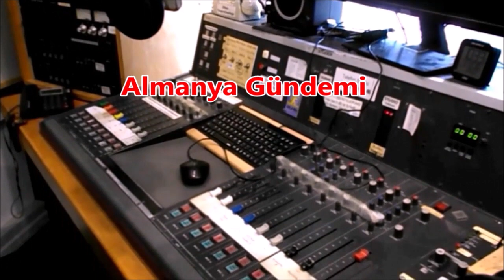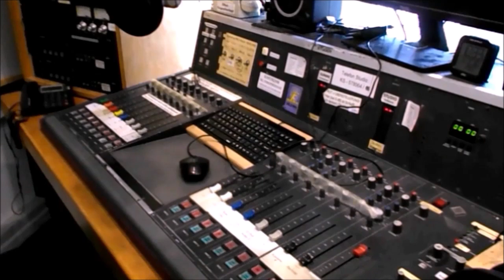Almanya Gündemi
Güne Başlarken Merhaba: Fransa bugün yeni kitlesel protestolarla karşı karşıya. Kassel Hafta sonunda seçecek; Almanların savaşa katılma korkusu artıyor; Ortaklar arasında güven bunalımı; 49 avroluk bilet geliyor; 27 ülkede ramazan ayı başladı; Mazotlu otomobillerde tehlikeli